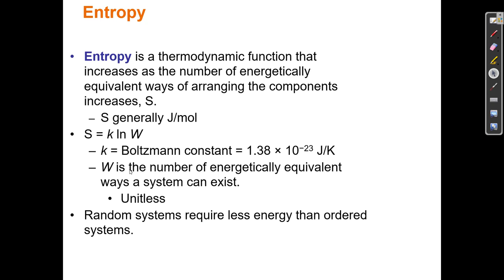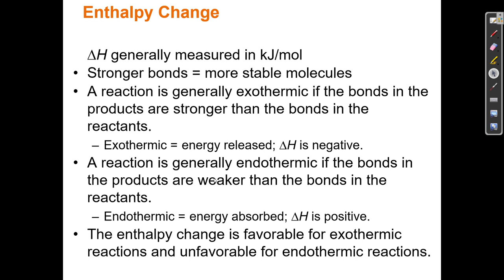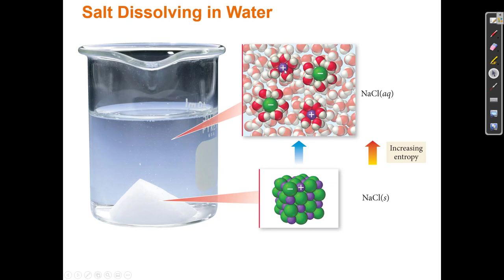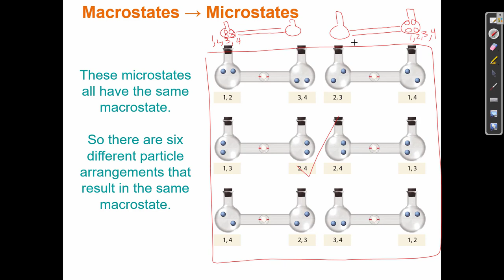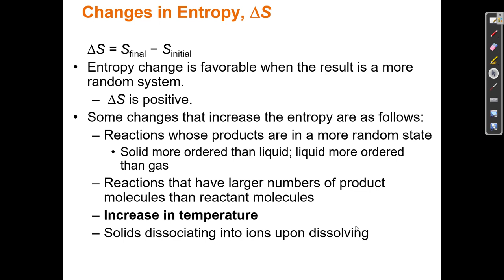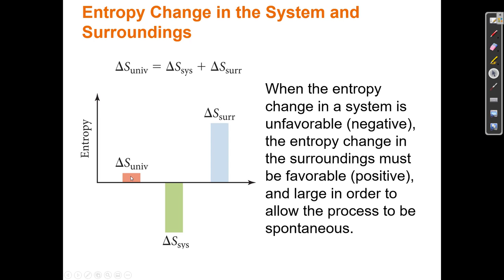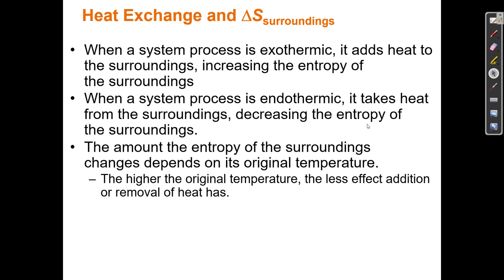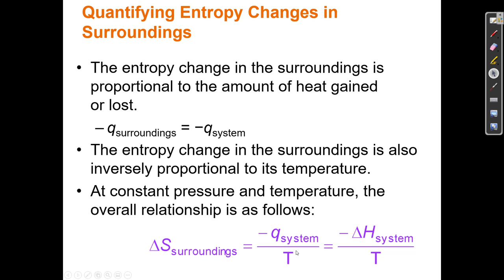16.2 Entropy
OpenStax Chemistry